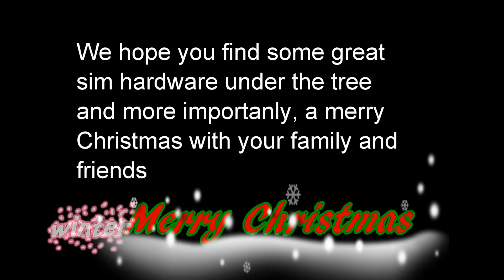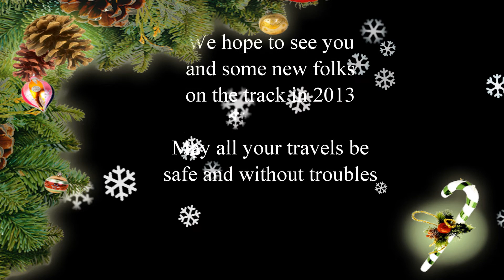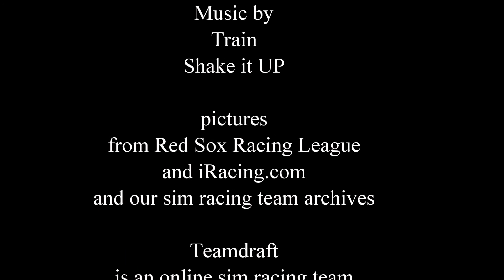TeamDraft Merry Christmas 2012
Enjoy the Season

music copyright search for train on google or youtube
this video under common rights usage act

photos courtesey
Jeff Thomas
Ed Sutcliff
and the red sox racing photo archives